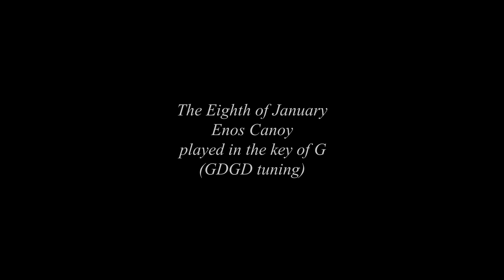Old-Time TOTW #54: Eighth of January (Enos Canoy) 7/7/19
This week's tune is a version of The Eighth of January from the playing of Enos Washington Canoy (8 March 1909—8 May 1970) of Simpson Co., MS. He was the son of William E. Canoy (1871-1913) and Angeline Eldora "Dora" Kennedy (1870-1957). The Canoy family's roots in America go back to North Carolina, at least to the year 1774 (source: Ancestry.com)

The Canoy family was a musical one, and an old newspaper entry titled "History Makers" declares: "The Canoy Wildcats were the first of their kind to play on Mississippi Radio" and a photo shows Tim Canoy, Enos Canoy, Durwood Canoy, Jean Hopkins Canoy, Sadie Canoy Thornton, and Herbert Canoy. Tim's wife Lola was not available for the photo, but was also part of the band. See the end of the video for this photo.

The Eighth of January is a reference to the Battle of New Orleans, fought and won by American troops on January 8, 1815. Andrew Jackson led a small and poorly equipped army against 8,000 front line British soldiers.

The tune was originally called "Jackson's Victory," but when Andrew Jackson fell from popular favor, it became known as "Eighth of January," thus commemorating the event rather than the man. It is a tune that does not appear to have any direct parallels with tunes from the British Isles, and may be wholly American.

In addition to Canoy, Herbert Halpert collected the tune from other Mississippi fiddlers, including John Hatcher, W.E. Claunch, and Hardy Sharp. This was part of a mission to collect tunes for the Library of Congress in 1939. The Eighth of January was also collected from Ozark fiddlers by Vance Randolph in the early 1940s.  Thede collected the tune from Jim Settle (Caddo Co., OK), and W. S. Collins (Pottawatomie Co., OK) played a version nearly identical to Settle's. Cuje Bertram played the tune on home recordings. These are just some of the many other sources for the tune. (some information from Fiddler's Companion)

In 1936, James Morris ("Jimmy Driftwood") wrote lyrics to The Eighth of January, apparently to make history more interesting to his students. He recorded it as "The Battle of New Orleans" on the Victor label. In 1959, Johnny Horton recorded a version of Driftwood's song. That song was enormously popular, and the event and tune became immortalized due to his recording.

Enos Canoy's Eighth of January is notated in the book Mississippi Fiddle Tunes and Songs from the 1930s by Harry Bolick and Stephen T. Austin in the key of D. I learned it from some local friends in cross A tuning before I ever realised the tune was in that book. I must say, it is very fun and works very well in that tuning. For this recording, I played it in cross G (GDGD) tuning.

Joining me here are friends Melanie Stratton on fiddle (Olmsted Falls, OH), Stephen Rapp and Bill Miller on banjo (Kent, OH and Bellville, OH, respectively), and Jeanie Thieken Creamer on guitar (Athens, OH). I'm very glad to have Melanie join us again, as well as Bill and Jeanie for their first Old-Time TOTW video!

Next week we will feature a fun, three-part tune from a fiddler who was born in West Virginia and moved to Ohio in the 1950s...see you then!